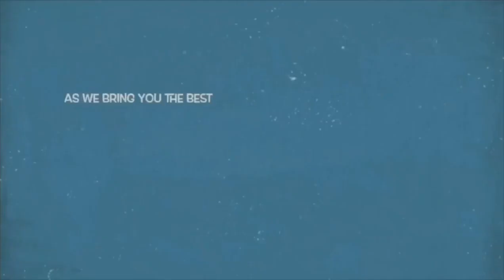‘34 Years Together’ Actor Aina Gold’s Wife Shøck Nigerians, Says She H..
Fans congratulates veteran Yoruba actor, Aina Gold and his wife as they celebrate 34 years of union.